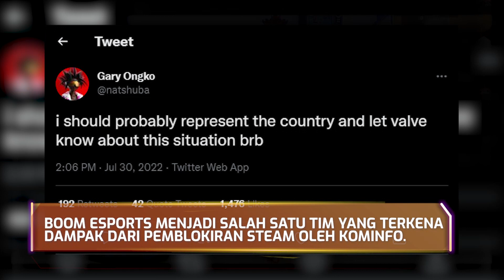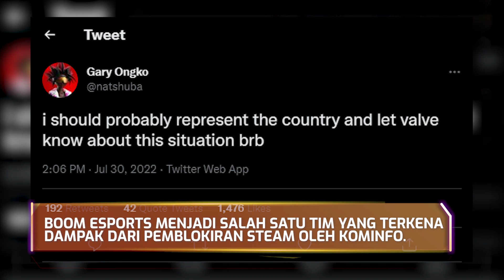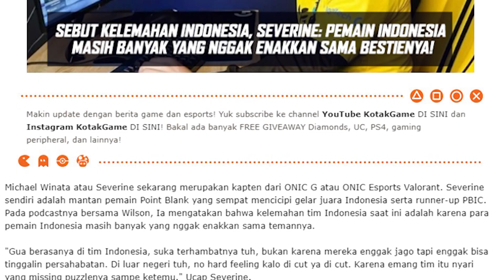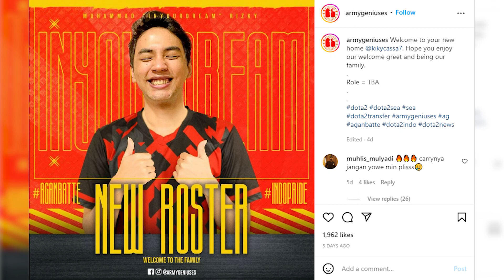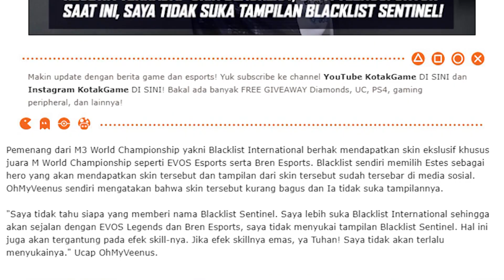BOOM Esports Ungkap Akan Bentuk Divisi Zuma! OhMyVeenus Kecewa Dengan Skin Estes M3!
Di awal pekan ini, Kru KotakGame kembali lagi dengan deretan berita paling hype seputar dunia esports dan gaming yang wajib banget buat kalian ketahui. Mulai dari Boom Esports yang akan bentuk tim Zuma, hingga EVOS Esports yang umumkan pembubaran EVOS SG.

Penasaran dengan berita lainnya? Yuk langsung tonton aja HypeNews minggu ini!

Host: Haykal
Scrip: Haykal
Editor: Alvind
Design: Ridwan